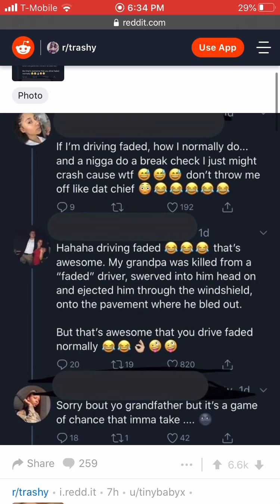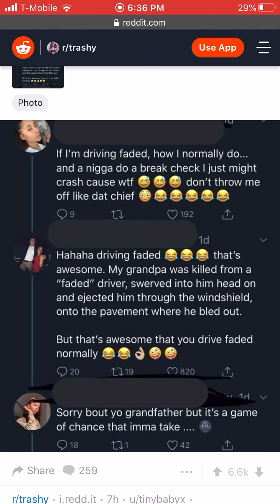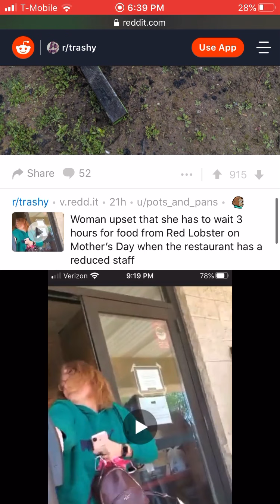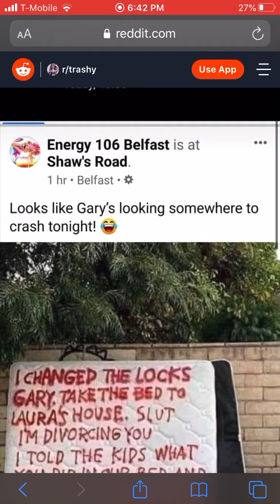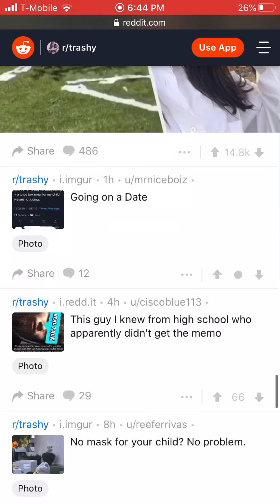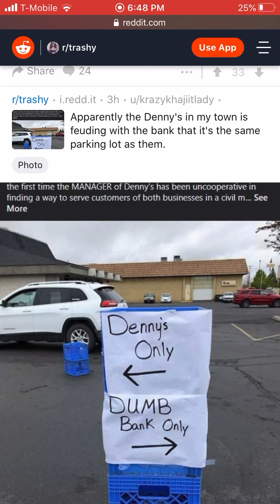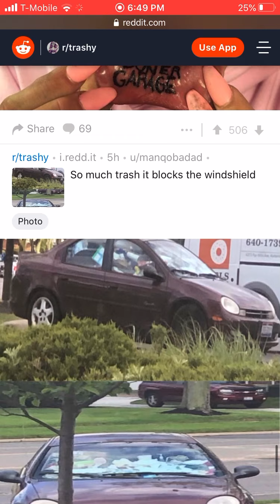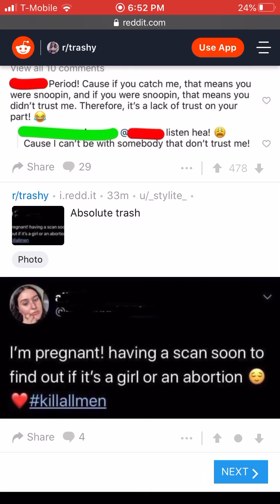r/trashy posts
This is my first time doing reddit content and I don’t know how good I did but if you guys have any feedback please tell me what I can improve on so I can better my videos. Thanks!